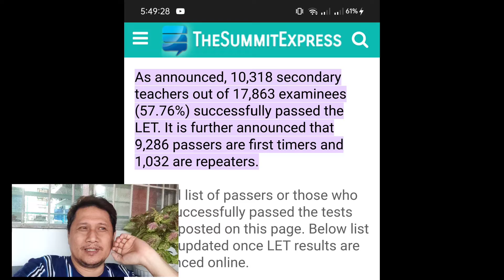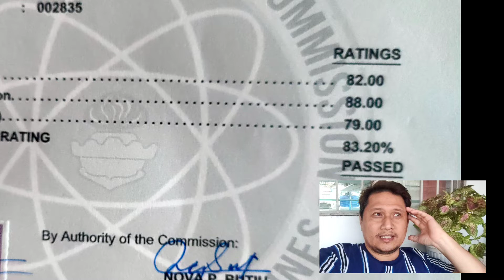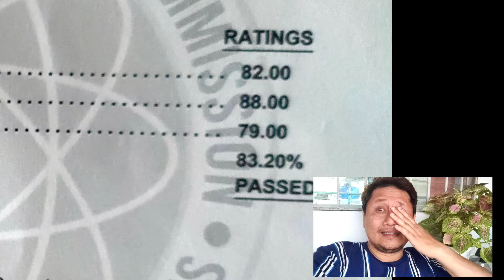LEPT Journey Part 5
Day 1 to 5 Baguio is the name of the other serries